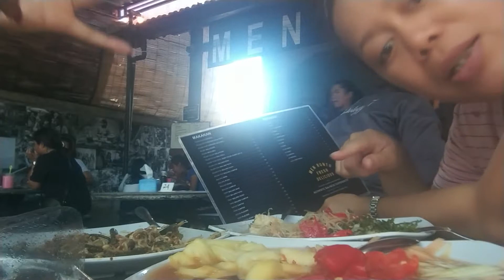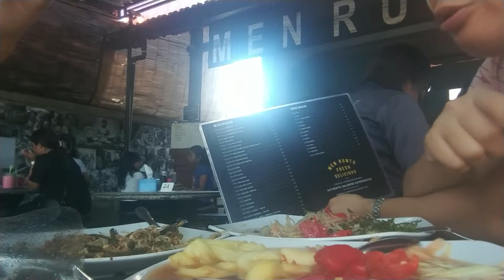Makanan Bali @Warung Men Runtu